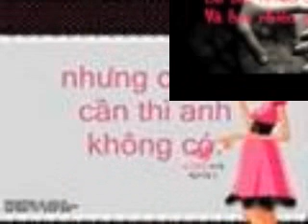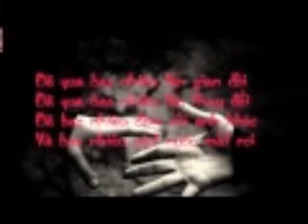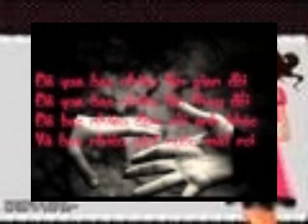AI NI HAOU XIN KHU